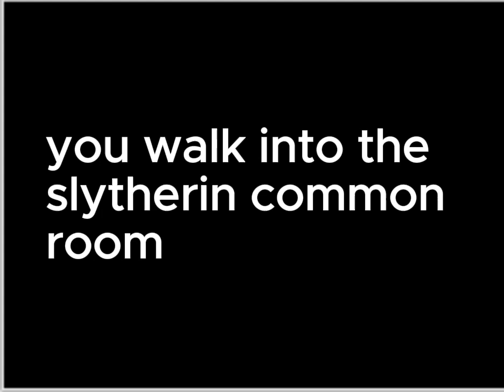y/n lestrange joined hogwarts part 2